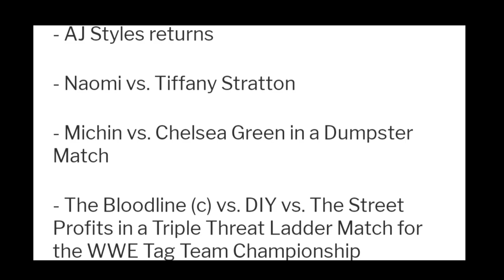AJ Styles Return Confirm on Friday Night SmackDown l WWE Factwala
1. WWE News
2. WWE Rumors
3. Wrestling News
4. Wrestling Rumors
5. Wrestling Updates
6. WWE Facts
Topics Discussed In this Video:
wwe
wrestling
wwe 2023
wrestle
world wrestling entertainment
superstars
wrestler
व्यावसायिक कुश्ती
सुपरस्टार
कुश्ती
مصارعه
डब्लू डब्लू ई
मैच
पहलवान
monday night raw highlights
raw highlights
raw match card
raw videos
raw winners
monday night raw clips
damian priest
cody rhodes
jey uso
sami zayn
raw tonight
kevin owens
finn bálor
dirty dominik mysterio
smackdown highlights
friday night smackdown
smackdown
jd mcdonagh
drew mcintyre